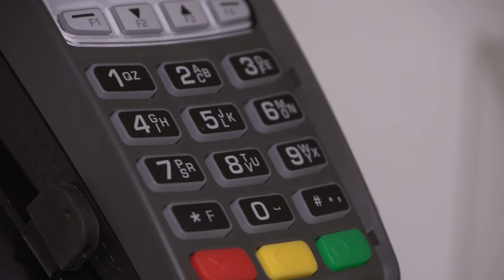W radiowozach pojawią się terminale. Za mandat zapłacimy kartą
Wypowiedź: Dariusz Marcjasz, wiceprezes Zarządu KIR.

Trwa wyposażanie radiowozów Policji w terminale płatnicze POS. To element Programu upowszechniania płatności bezgotówkowych w administracji publicznej, realizowanego przez Ministerstwo Przedsiębiorczości i Technologii oraz Krajową Izbę Rozliczeniową (KIR). Od lutego już w każdym radiowozie patrolu drogowego za mandat będziemy mogli zapłacić kartą płatniczą lub Blikiem.

W efekcie nowelizacji Kodeksu postępowania w sprawach o wykroczenia, która weszła w życie we wrześniu 2017 r., grzywnę nałożoną mandatem karnym będzie można zapłacić w formie bezgotówkowej. Osoba, która taki mandat otrzyma, zdecyduje o wyborze formy płatności i będzie mogła wykonać płatność za mandat kartą płatniczą lub Blikiem, z wykorzystaniem terminala POS. Do obsługi płatności bezgotówkowych w terminalach POS w Policji w ramach Programu wybrana została firma Centrum Elektronicznych Usług Płatniczych eService Sp. z o.o.

– Polacy coraz chętniej płacą za zakupy, wykorzystując cyfrowe instrumenty płatnicze. Jestem pewien, że to samo będzie dotyczyło kierowców, którzy – jeśli przekroczą przepisy – będą zmuszeni zapłacić za mandat. Dobrze działająca infrastruktura płatnicza w Policji wpłynie na komfort kierowców oraz wyznaczy kierunki rozwoju nowoczesnego e-państwa. Polska, na drodze do nowoczesnej administracji zasługuje na to, aby wykonać kolejny krok naprzód i stać się Polską cyfrową w wielu obszarach, także tych, które znajdują się poza administracją, acz znacząco ułatwiają obywatelom życie – podkreśla Tadeusz Kościński, wiceminister przedsiębiorczości i technologii.

– Uruchomienie płatności bezgotówkowych w Policji drogowej to kolejny etap procesu digitalizacji administracji publicznej – mówi Dariusz Marcjasz, wiceprezes Zarządu KIR. – KIR, jako kluczowy podmiot infrastruktury polskiego systemu płatniczego, jest aktywnym uczestnikiem działań służących promocji i podnoszeniu poziomu obrotu bezgotówkowego w gospodarce – dodaje.

Możliwość zapłaty mandatu bezgotówkowego to znaczne ułatwienie dla sprawców wykroczeń. – Często policjanci spotykali się z pytaniem, zwłaszcza od osób, które na co dzień płacą kartą, dlaczego mandatu nie mogą zapłacić od razu, na miejscu – zaznacza mł. insp. Mariusz Ciarka, Rzecznik Prasowy Komendanta Głównego Policji. – Zdarzały się sytuacje, że policjanci z obcokrajowcami jechali do bankomatu lub na pocztę po gotówkę, aby uiścić grzywnę, co było kłopotliwe i czasochłonne. Płatności bezgotówkowe znacznie usprawnią pracę policjantów i skrócą przebieg kontroli – mówi Mariusz Ciarka.

Oprócz możliwości płacenia kartą i telefonem, dotychczasowe sposoby, jak regulowanie kary przelewem lub wpłatą gotówkową na poczcie, będą wciąż dostępne. Obcokrajowcy nadal będą zobligowani do regulowania mandatu na miejscu wykroczenia w złotówkach, jednak teraz, oprócz formy gotówkowej, będą mieli również do wyboru płatność kartą płatniczą.